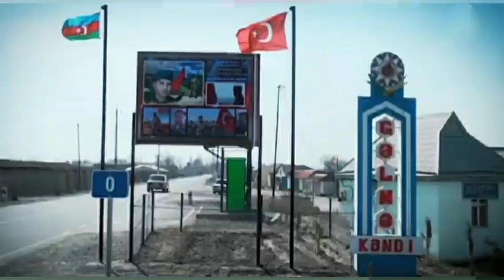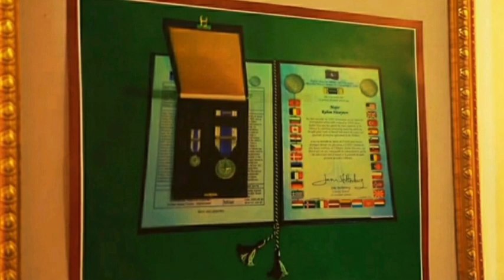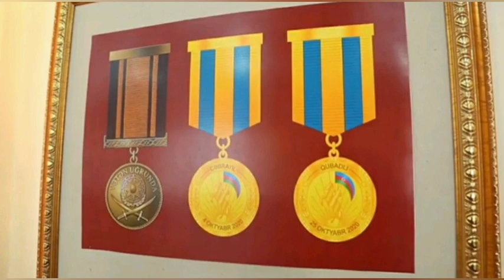Vətən müharibəsi qəhrəmanı şəhid Mayor Rəhim Hüseynov